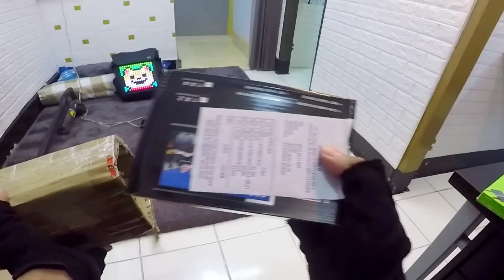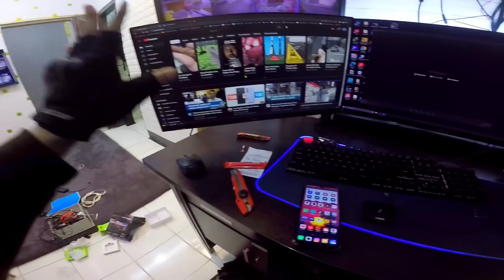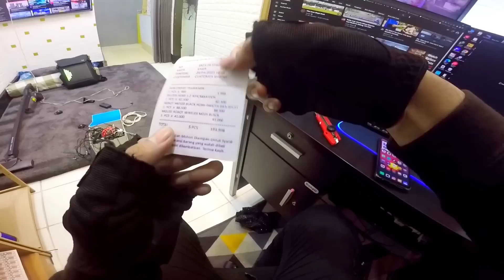RUMAH RASA KANTOR POLISI MALAH LEBIH CANGGIH LAGI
Kantor BIN sama BNN kayaknya kalah juga ini wkwkwk